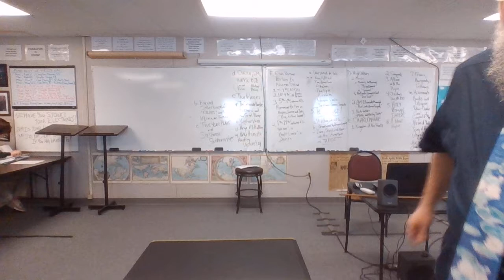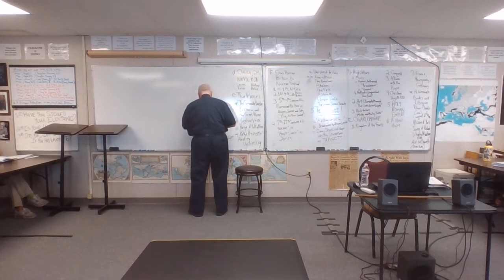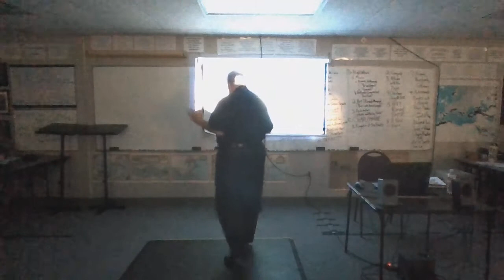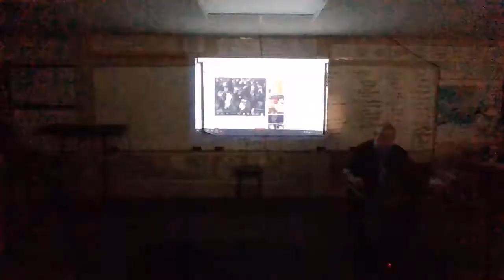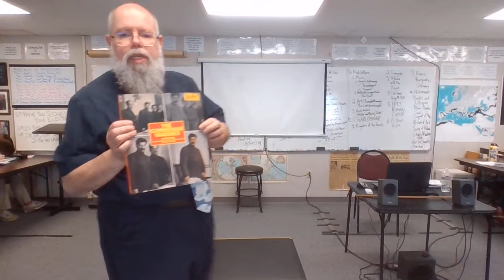21-22 EURO 10 4-20-22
Stalin's Forced Collectivization & the Ukrainian Famine
Stalin's Five Year Plan & the Search For Counter-Revolutionaries
Alexi Stakhanov & the "Stakhanovite Movement"
Andrei Vyshinski, the Great Purges, & the Show Trials
Dimitri Yezhov & "The Commissar Vanishes"
The Red Army Purges